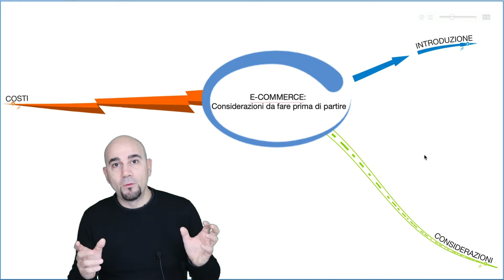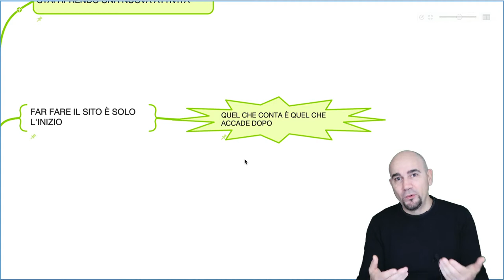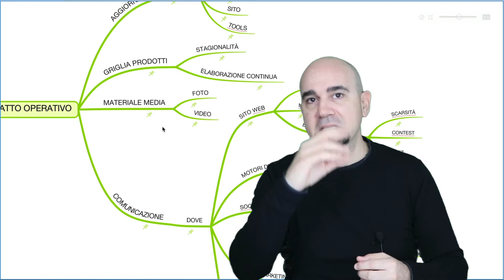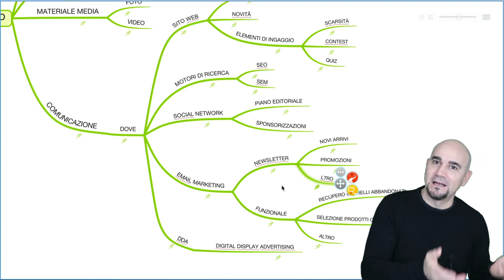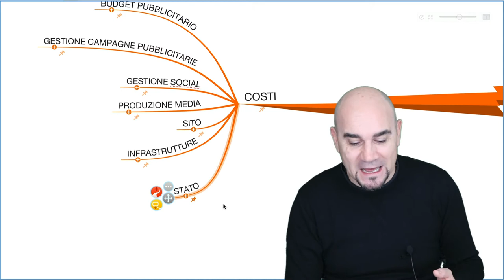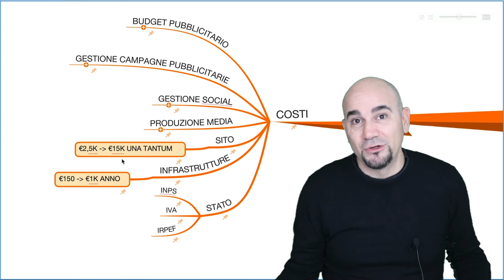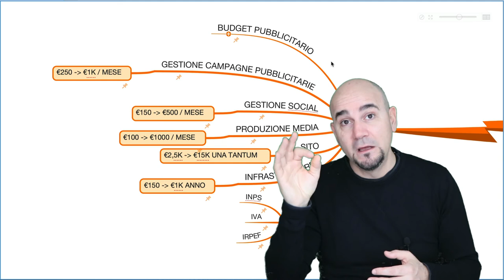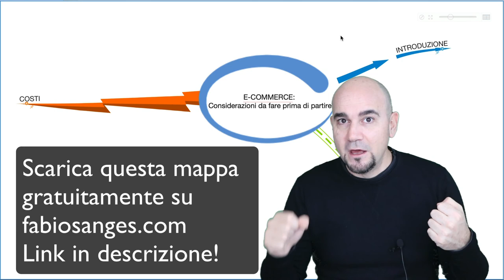Aprire un E-Commerce? Guarda questo video prima di aprirne uno!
Tre considerazioni fondamentali che è preferibile fare prima di aprire un sito e-commerce, soprattutto se già hai un'attività tradizionale.

CAPITOLI:
00:00 - Introduzione
02:32 - Stai aprendo una nuova attività
04:36 -  Fare il sito web è solo l'inizio
05:23 - Impatto Operativo
14:05 - Parliamo di Costi
25:46 - Conclusioni

SE VUOI FARE UN SITO IN WORDPRESS PROFESSIONALE USA QUESTO

ATTREZZATURA COMPUTER E SCRIVANIA
🎥 Logitech C920 HD Pro Webcam
🪑 La mia Poltrona da Lavoro
🖥 Il Mio Super Monitor

ATTREZZATURA VIDEO
🎥 Canon EOS 80D Kit Fotocamera Reflex Digitale, 24.2 Megapixel, con Obiettivo EF-S 18-135 mm, f/3.5-5.6 IS U, Nero
🎤 Boya Microfono BY-M1 lavalier a condensatore omnidirezionale con clip da bavero per fotocamera DSLR/smartphone/videocamere/registratori audio – nero
🎤 Rode VideoMicro - Microfono Direzionale Compatto per fotocamere DSLR, videocamere e registratori audio portatili, Jack 3,5 mm
💡 Neewer Ombrello Illuminazione Kit:(2) 1.9m Cavaletti Luci (1)50cm TableTop Cavaletti Luci (3) HotShoe (2) Bianco Ombrello Riflettore (3) 220V 45W Daylight Lampadina (1) Ombrello Borsa Portabile
💡 Kit Luci Led Neewer per Video

VISITA I MIEI SITI E CONTATTACI SE HAI BISONGNO

Vuol dire che se ci clicchi sopra e poi acquisti il prodotto suggerito, io guadagno un pochino di soldi o crediti. Tranquillo, non c'è niente di male. È tutto legale e a te non cambia nulla. La tua privacy è sempre protetta e io non vedo nulla della tua transazione economica.